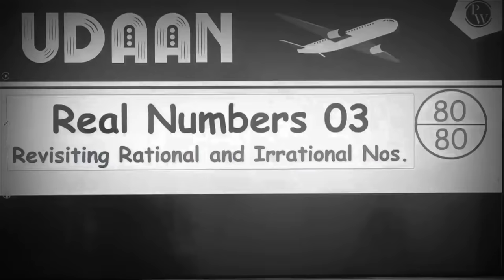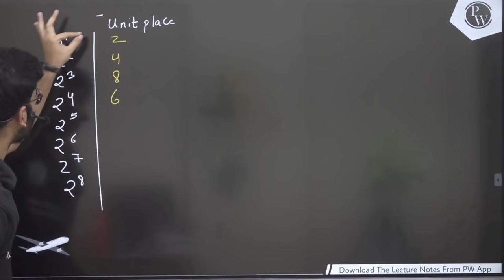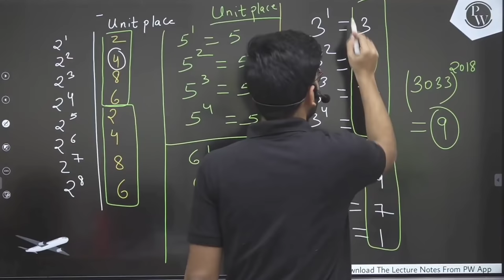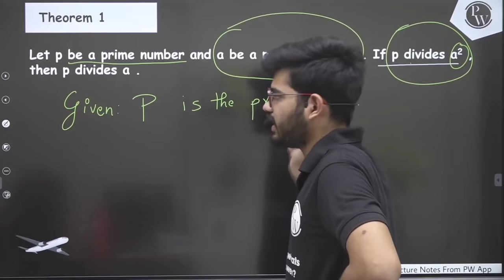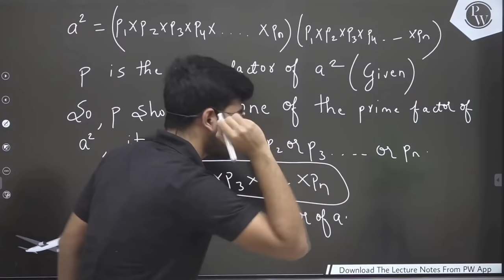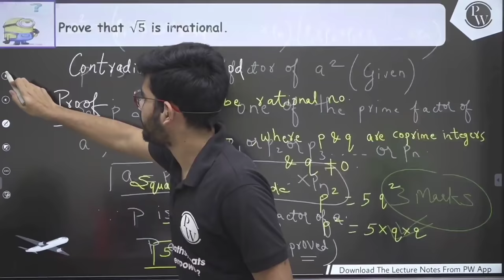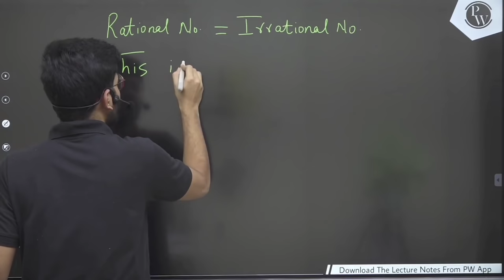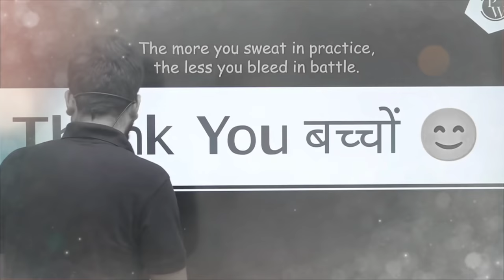Real Numbers 03 | How to Prove Irrational Number? | Coprime integers | Class 10 | NCERT | Udaan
In this ongoing UDAAN Batch, Sanyam Sir of PhysicsWallah is explaining to you about the (REAL NUMBERS 03) HOW TO PROVE IRRATIONAL NUMBER? COPRIME INTEGERS
1:-Revisiting Rational and Irrational Numbers
2:- Questions
3:- Coprime Numbers
4:- Prooving
5:- Questions

There are many other important topics MATHEMATICS that we are going to cover in upcoming videos for 2022 exam.

Batch Details

1)Best Faculties across India for different Subject/Topics.

2)Complete & Relevant Syllabus Coverage of Class-10th within 2 Months- Fastrack Dec 18,2020-Feb 24,2021
3)Monday-Saturday :  scheduled Classes everyday ( for each Physics, Chemistry,Mathematics , Biology and SST)